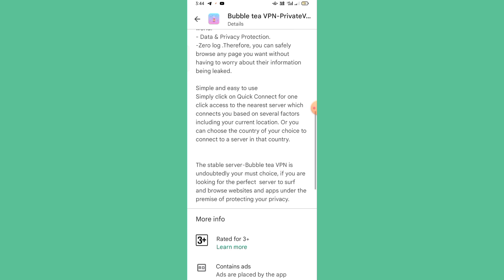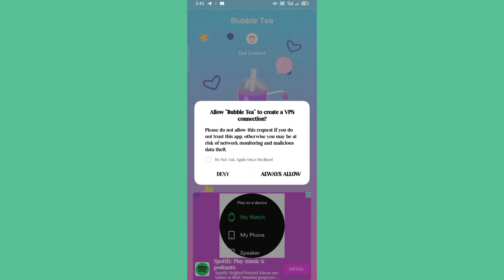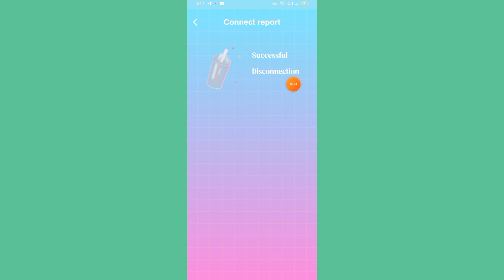Bubble tea VPN App kaise use kare || How to use Bubble tea VPN App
Bubble tea VPN App kaise use kare || How to use Bubble tea VPN App || Bubble tea VPN App Aaj me is Video baat karne aaya hu Bubble tea VPN App ke bare me is Bubble tea VPN app ko aap kaise use kar sakte hai

About This Video :- Hii Dosto Aaj ki Video me ham baat karege Bubble tea VPN App ke bare me to Dosto ye Ek Faster VPN Proxy & Gaming VPN App hai Bahut Amezing App hai